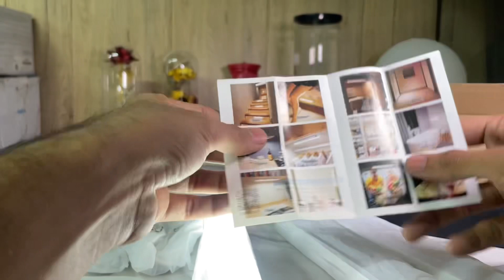ABCidy Closet Lights Motion Sensored 3 Pack Unboxing & First Look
In this video:

Real-time Battery Monitoring: Our under cupboard kitchen lights with a battery display screen allow you to monitor the remaining battery capacity at any time, enabling you to proactively know when a recharge is needed, avoiding light failure at crucial moments
Touch Switch: The touch button design allows for integrated multifunctional controls, such as adjusting brightness and touching "AT" for automatic sensing settings, providing more personalized and flexible usage options
Rechargeable and Long-lasting: The package comes with three charging cables, charging rapidly via USB-C in just 3 hours. After each full charge, the under-cabinet kitchen lights can sustain operation for up to 42 hours at the lowest brightness
Magnetic Stick On Wardrobe Sensor Lights: Comes with 3 strong adhesive iron sheets, eliminating the need for drilling at home. You can affix the under-cabinet lights to any desired location. It is easy to carry and can be effortlessly installed in closets, cabinets, hallways, kitchens, stairs, and other spaces
Home Essential Lighting: In a confined kitchen space, motion sensor lights indoor can be more flexibly installed in various positions, enhancing spatial utilization efficiency